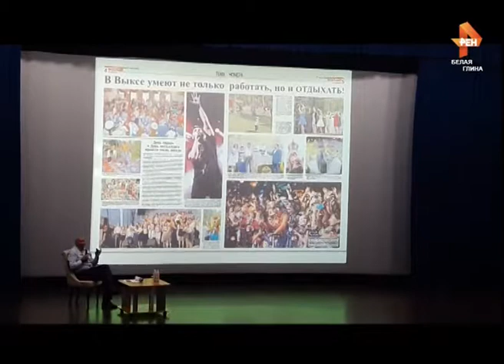Форум журналистики "Вся Россия - 2018"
В г. Сочи прошел 22-ой форум современной журналистики "Вся Россия - 2018", который собрал 1400 представителей СМИ со всех регионов страны.